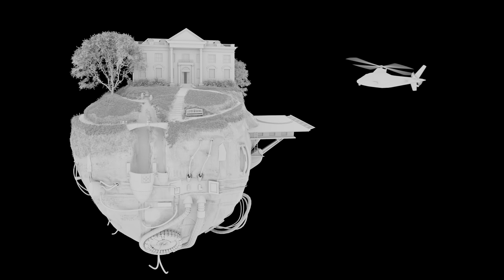Planetoid Breakdown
A short making of for my render 'Planetoid', made for a competition set by university. You can see the final render and the rest of my portfolio